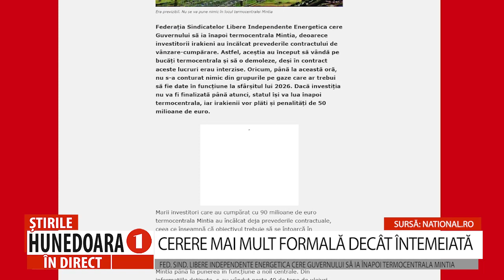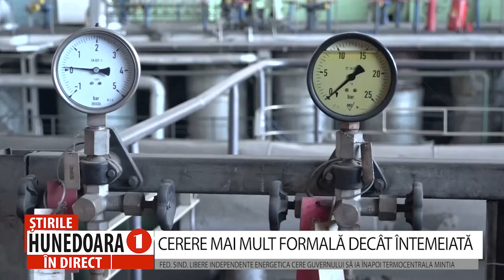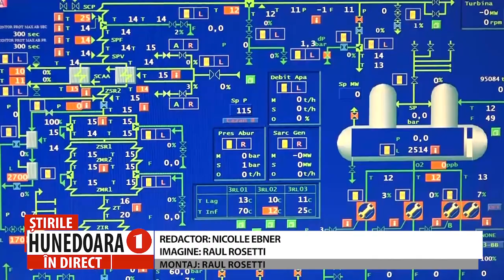CERERE MAI MULT FORMALĂ DECÂT ÎNTEMEIATĂ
FED. SIND. LIBERE INDEPENDENTE ENERGETICA CERE GUVERNULUI SĂ IA ÎNAPOI TERMOCENTRALA MINTIA
     Federaţia Sindicatelor Libere Independente Energetica cere Guvernului să ia înapoi termocentrala Mintia, deoarece investitorii irakieni au încălcat prevederile contractului de vânzare-cumpărare. În realitate, investiția se derulează normal, conform procedurilor aprobate, au declarat pentru HUNEOARA 1 TV, reprezentanții prefecturii și ai Agenției pentru Protecția Mediului. Cererea sindicaliștilor pare mai mult formală decât întemeiată, deoarece statul oricum poate lua înapoi termocentrala dacă nu se finalizaează investiția până în decembrie 2026.